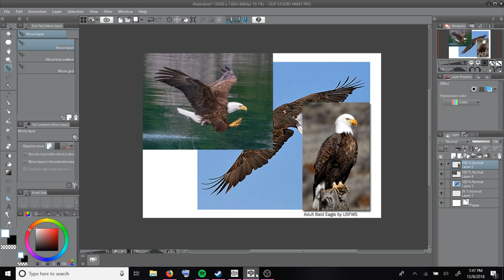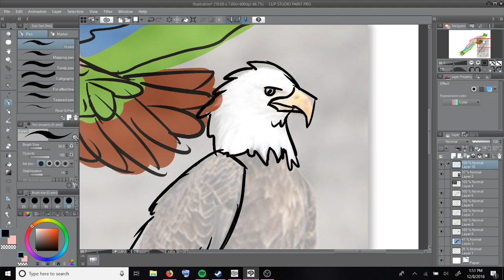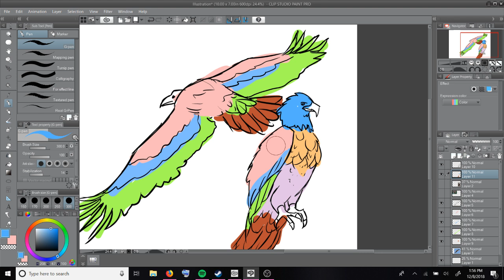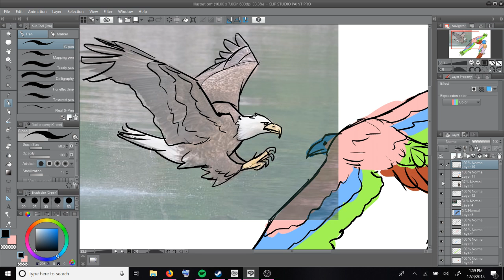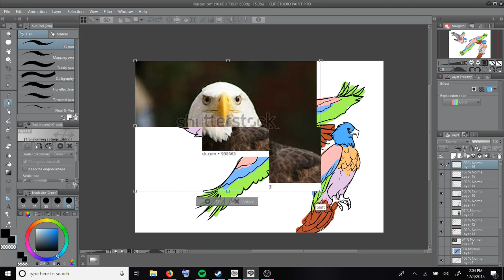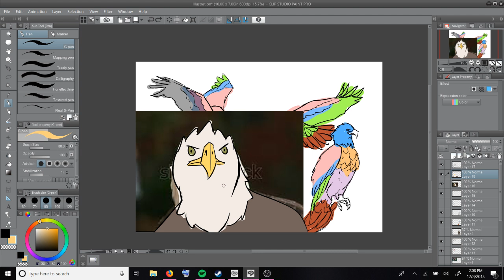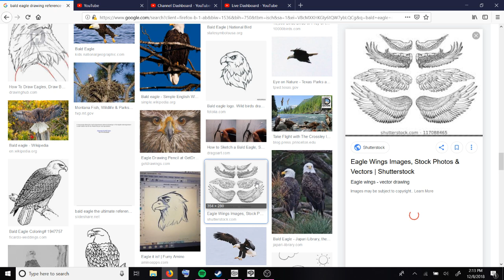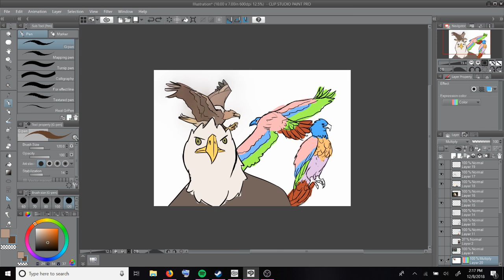How to Learn How to Draw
By someone who doesn't know